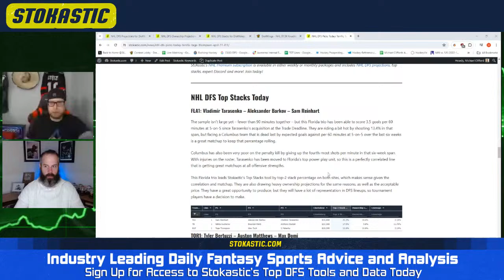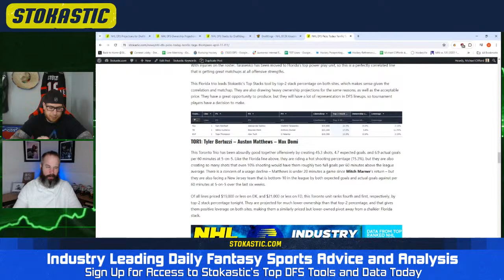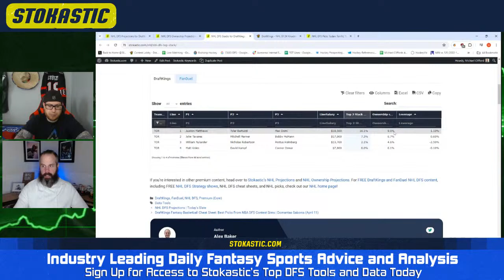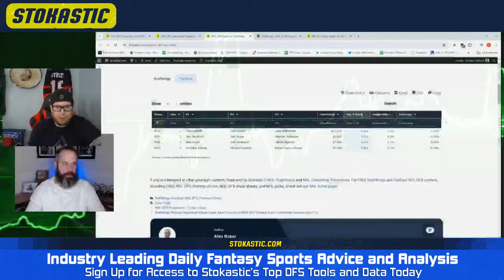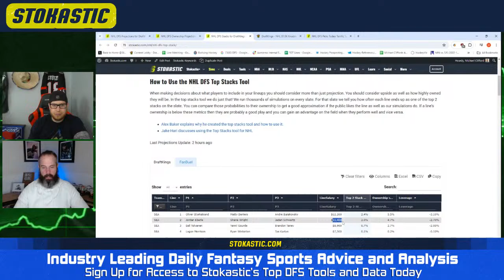NHL DFS Strategy Thursday 4/11/24 | DraftKings & FanDuel Daily Fantasy Hockey Picks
Michael Clifford and Josh Harris hop on for the NHL DFS Strategy Show. The guys will go over all of the all of the starting lines, salaries and best NHL DFS picks today for DraftKings and FanDuel daily fantasy hockey lineups.